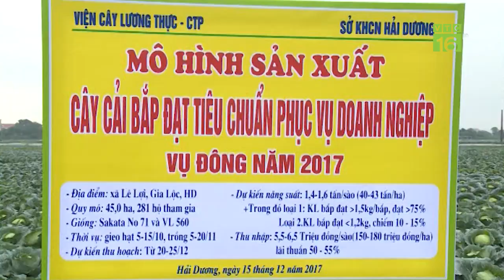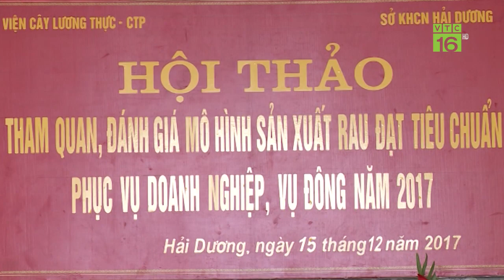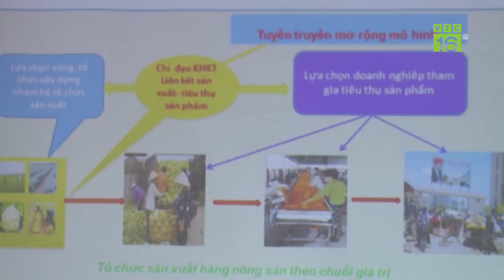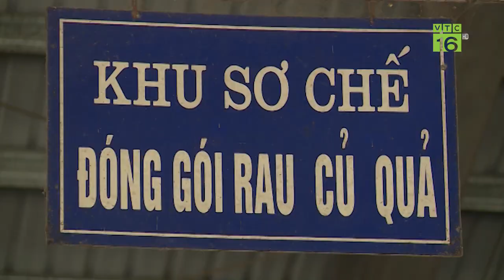Trồng bắp cải xuất khẩu: Lãi ròng 140 triệu/ha I VTC16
VTC16 | Tại Hải Dương, dự án “xây dựng mô hình sản xuất cây rau màu đạt tiêu chuẩn xuất khẩu phục vụ các doanh nghiệp” góp phần giải quyết đầu ra cho rau màu. Nông dân lãi ròng 140 triệu đồng/ ha.